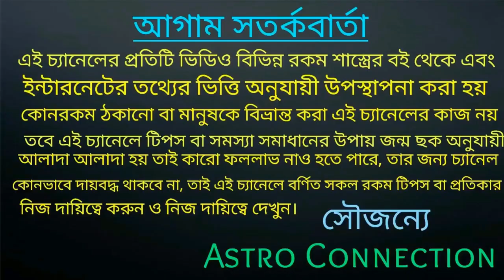মকর রাশি March মাসে যা হয়নি তাই হতে চলেছে।Capricorn is not going to happen in March.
বন্ধুরা এই ভিডিওতে আমি বলেছি মার্চ মাস মকর রাশির জাতক-জাতিকার জীবনে কি করতে চলেছে অর্থাৎ মকর রাশির মার্চ মাসে যা হয় নি তাই ঘটতে চলেছে তাই ভিডিওটি পুরো দেখবেন।